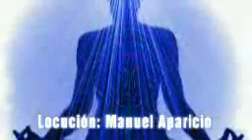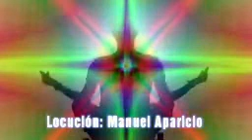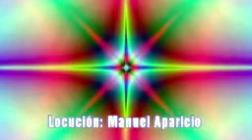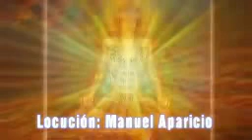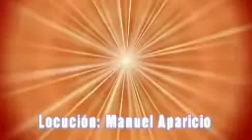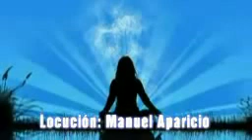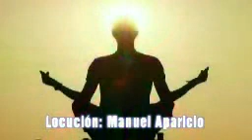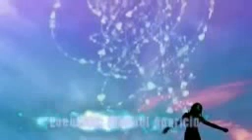Audiolibro La Ley de atraccion 4 de 4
Ley de la Atracion de Esther y Jerry Hicks
Parte 4/4 del libro
Locucionado por : Manu Aparicio

♥ ¿Quieres enterarte de todos los cursos gratuitos, solidarios, Atención medicas, eventos humanitarios? ¡Conectate! ♥